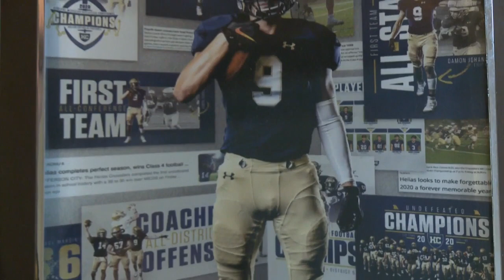Mid-Missouri football star fulfilling his dream of becoming a Tiger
Helias Tight End Damon Johanns committed to Mizzou as a preferred  walkon on February 2 but in a different sport than his family would have guessed years before.